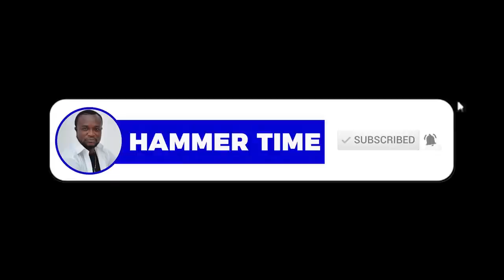If Edem's lyrics was widely understood he would be rated higher than Sarkodie - Tsikago (chicago)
HammerTime brings to you all the answers to the questions you have always wanted to ask Ghanaian music legends. How they started and their journey so far including the beautiful and tough moments.

- Hammer Time
- Yve Digital Solutions Limited Tsikago (chicago) expresses his disappointment towards Sarkodie's attitude towards his colleague's